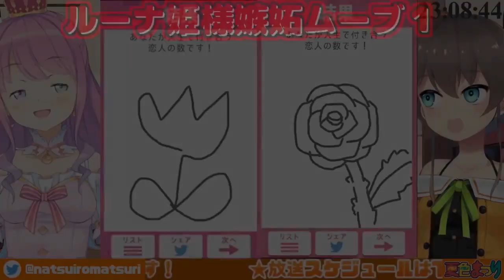Luna is jealous even when they're not streaming? (Hololive Himemori Luna & Natsuiro Matsuri)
This is from their streaming session on 13th February 2020.